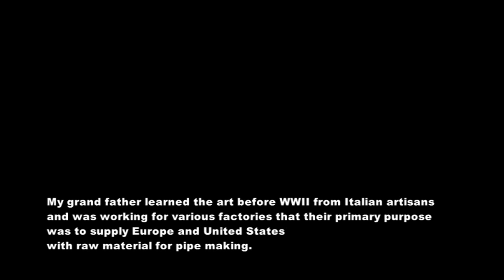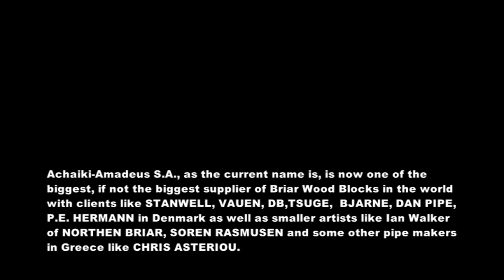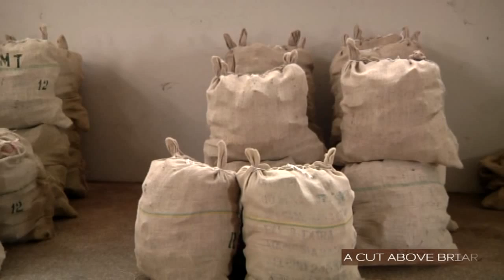ACHAIKI AMADEUS Briar Block Processing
Here is the process that briar blocks go through after the ebauchons are harvested. This is in Greece at the Achaiki Amadeus processing facility.